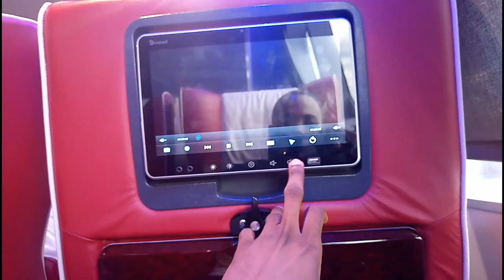ZANZIBAR TRIP COPA COCA-COLA 2018(Richibrand vlog ft Eatv team)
Ni  team ya production kutoka EATV tuliposafiri kuelekea Zanzibar kwa ajili ya uzinduzi wa Cops coca cola 2018 katika uwanja was Aaman